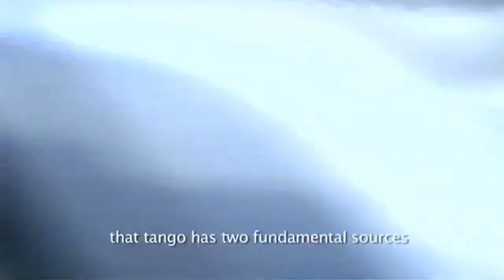Roots of the Argentine Tango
The History of Black Dance in America 2015 Juneteenth Celebration Photo Exhibit

We presented a short version of our History of Black Dance in America show at a private school (I'm not sure if I can mention the name) in February 2014.  It consisted of both live and video performances.  Each performance was prefaced by a brief history of the dance being performed.  This is what we used to present Tango.  The clip of Marite's discussion of the history is from Carla Thackrah's "One Tango Moment"

Many thanks to Marite Lujan (Tango Dancer / Instructor) and Carla Thackrah (Producer / Writer / Director) for their permission to use this clip.